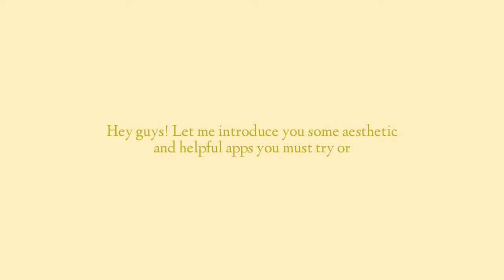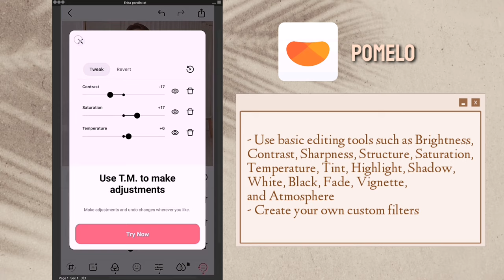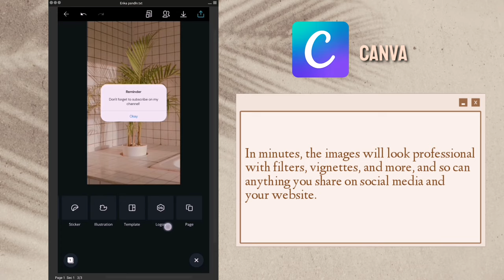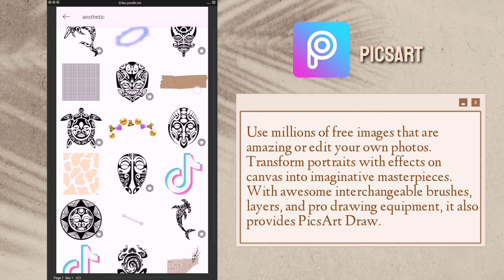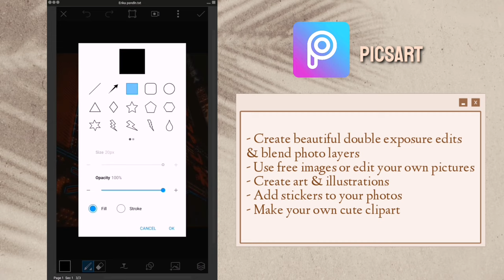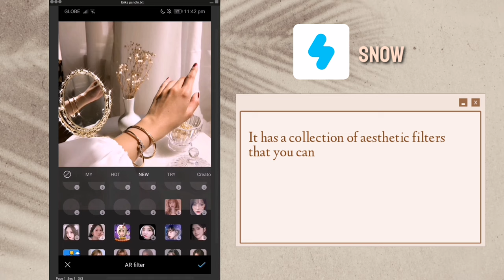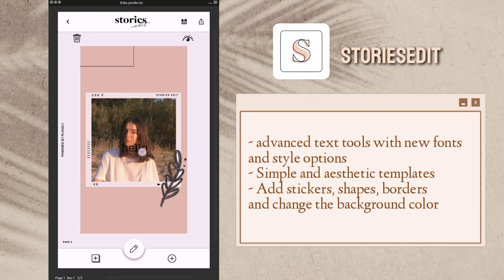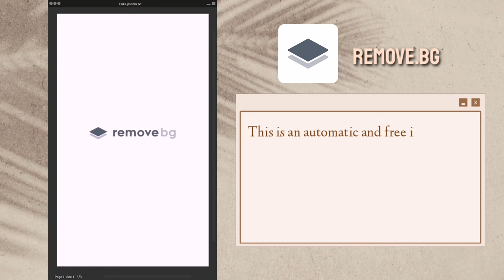FREE aesthetic editing apps you must have!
Ayo! I also shared some helpful editing apps that will probably save your time.

Underrated Apps you must try
Underrated Apps you must have
Underrated editing apps
Underrated apps
Apps you must try
Apps you must have
Aesthetic apps you must try
Aesthetic apps you must have
Aesthetic editing apps
Editing apps you must have
Editing apps you must try
Free editing apps
Free editing apps for android
Free aesthetic editing apps
Free editing apps for ios
Free editing apps you must try